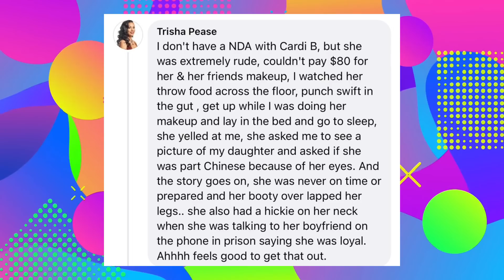Ari Spills the Beans on Why She Won't Marry Moneybagg Yo! Future Baby Mama Calls Rapper Flat Broke!